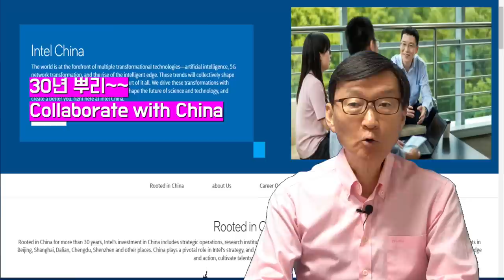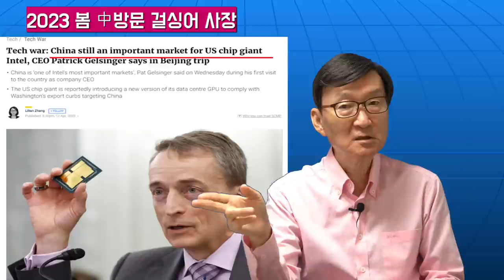베이징!왜,中도움되는Intel의54억$deal을무산시켰나?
재미있는지식tv#인텔#반도체#중국#